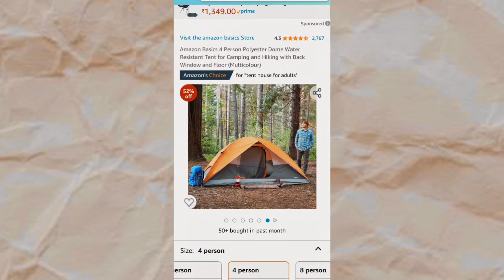Finally Order Kar Hey Diya ♦️ ।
I hope you enjoyed in this video 📸
If you are still here